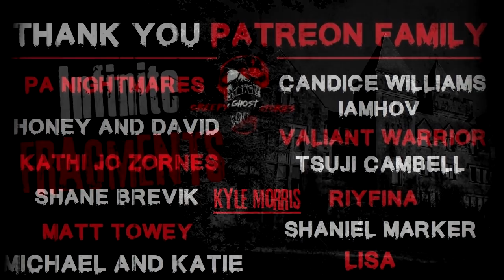"Infinite Fragments" Creepypasta Scary Story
CREEPYPASTA STORY Author► ExRwood

PA Nightmares, Candice Williams, Honey and David, Kathi Jo Zornes, Riyfina, Shane Brevik, Shaniel Marker, Tsuji Campbell, Valiant Warrior, Aaron Painter, Christine Anderson, Jason Doss, Kira, Matthew MacCallum, Melissa Rivera, Nico Kaeo